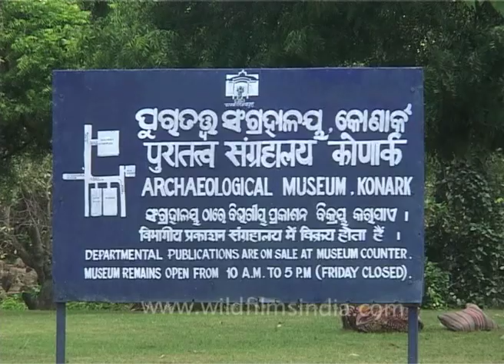Archaeological museum, Konark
Konark is a small town in the Puri district in the state of Odisha, India. It lies on the coast by the Bay of Bengal, 65 kilometers from the capital of the state, Bhubaneswar. It is the site of the 13th-century Sun Temple, also known as the Black Pagoda, built in black granite during the reign of Narasimhadeva-I. The temple is a World Heritage Site. The temple is now mostly in ruins, and a collection of its sculptures is housed in the Sun Temple Museum, which is run by the Archaeological Survey of India. Konark is also home to an annual dance festival called Konark Dance Festival, held every December, devoted to classical Indian dance forms, including the traditional classical dance of Odisha, Odissi. On 16th of February 1980, Konark lay directly on the path of a total solar eclipse.

The name Konârka is derived from the Sanskrit word Kona which means angle and word Arka which means sun in reference to the temple which was dedicated to the Sun god Surya. In 1559, Mukunda Gajapati came to throne in Cuttack. He aligned himself as an ally of Akbar and an enemy of the Sultan of Bengal, Sulaiman Khan Karrani. After a few battles, Odisha finally fell. The fall was also aided by the internal turmoil of the state. In 1568, the Konark temple was said damaged by the army of Kalapahad, a general of the Sultan. Kalapahad is also said to be responsible for damages to several other temples during the conquest.